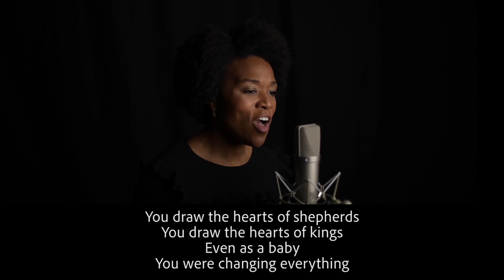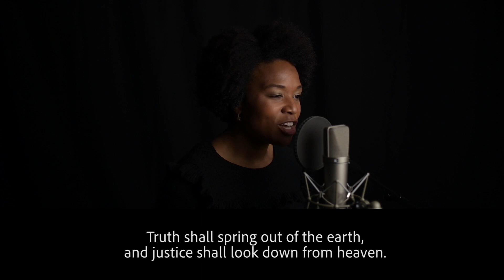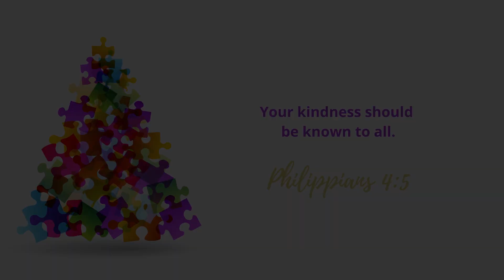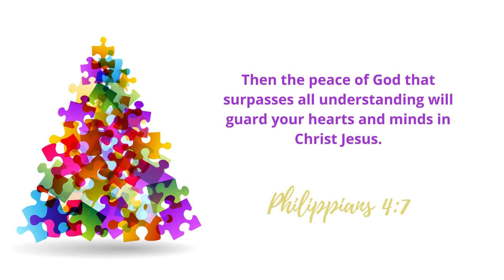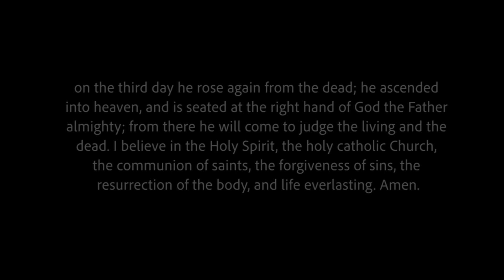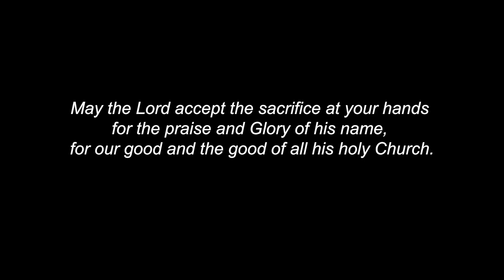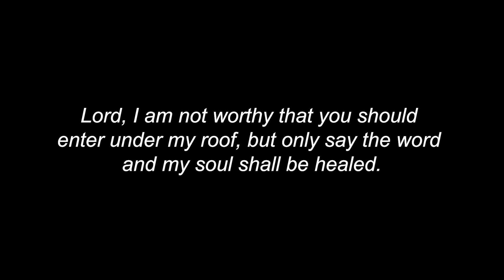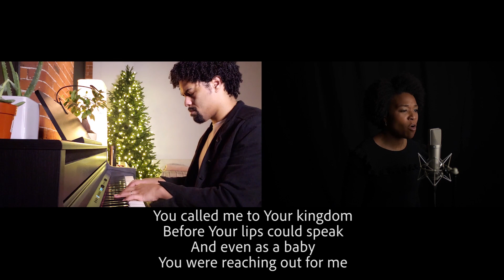December 12, 2021 Mass at New Roads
Join us for Mass at New Roads on Sunday December 12, the third Sunday of Advent!

SUNDAY BROADCAST SCHEDULE

10:00am ET from St. Joseph & St. Luke in Belmont, MA @ - New Roads Online Church ( - Facebook ( & - YouTube ( - YouTube